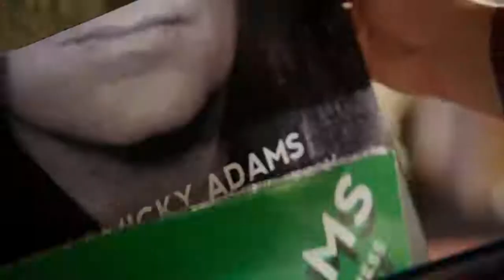THE SPACE BETWEEN Official Trailer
Paramount Pictures has released the first trailer for Kelsey Grammer’s upcoming film The Space Between. Grammer plays an aging rock musician named Micky Adams who goes a little crazy. The film is said to be an "inspiring coming of age story," set during the iconic '90s LA music scene.